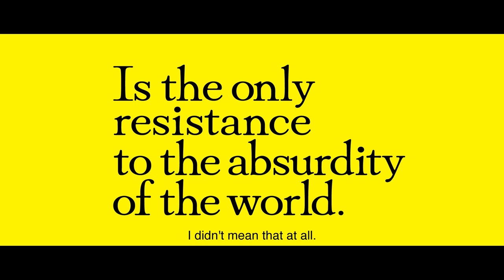FNC 2023 | The Girls (Kenichi Ugana)